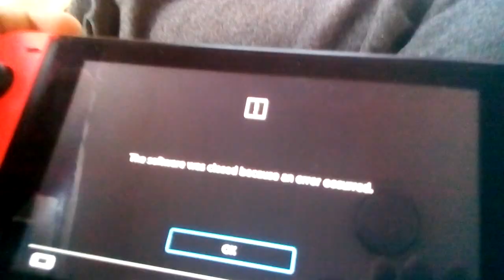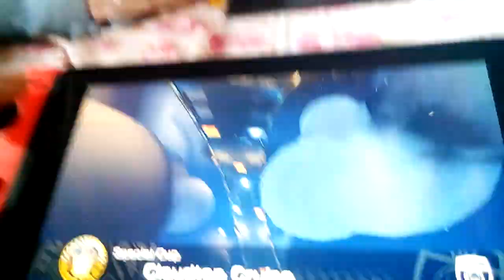Melvin Ryan Plays Nintendo switch